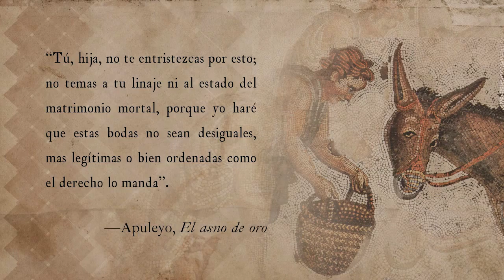Lección 9 Anselmo descubre el engaño de Lotario